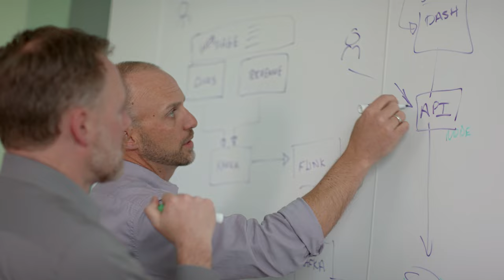Sovrn: Revolutionizing AdTech with Apache Pinot and Real-Time Analytics Powered by StarTree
StarTree Cloud | We recently partnered with Sovrn to help them bring real-time analytics to their customers. Sovrn is a leader in the AdTech industry, supporting and advocating for their publishers like no other. Their mission is to help publishers do more of what they love - building content & distributing that content to their readers. This led them to build user-facing real-time analytics with us. Sovrn’s VP of Engineering, Ryan Chichiroco, stopped by our Mountain View office to discuss.

ABOUT STARTREE
When you hear “decision maker,” it's natural to think, “C-suite,” or “executive.” But these days, we’re all decision-makers. So, yes, the CEO is a crucial decider, but the franchise owner, the student, or the big box shopper all have important choices to make, too. The difference is, those traditional decision-makers have access to relevant data to guide their thinking. All the others? Flying blind.

Our vision is to change that. We believe every decision-maker should have access to fast, fresh, actionable insights. We’re motivated to unlock what’s possible when you put the right information in the right hands at the right time. Like the restaurant owner who’s able to call in an extra cook because she can see the surge in orders coming. Or the holiday shopper who has plenty of time to pick a different gift for his loved one because he sees his original order is delayed at the moment the supplier registers a procurement delay. Or the use-case we can’t even envision yet, because it is sitting in your data, waiting to be set free.

Exposing timely information to real decision makers in intuitive apps that not only inform, but allow you to act on the information being shared. That’s how we’re unleashing the power of user-facing analytics.